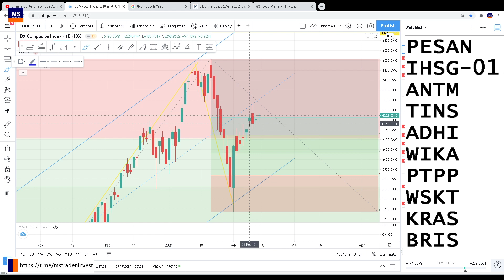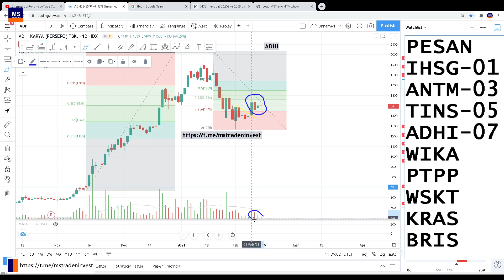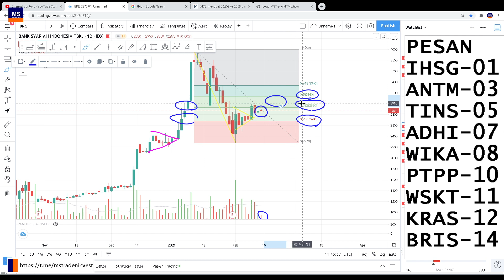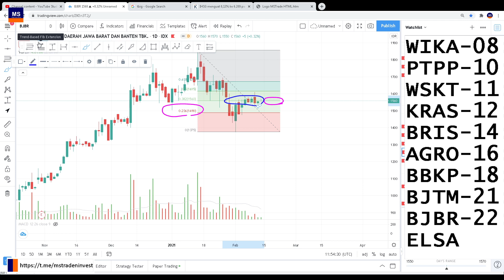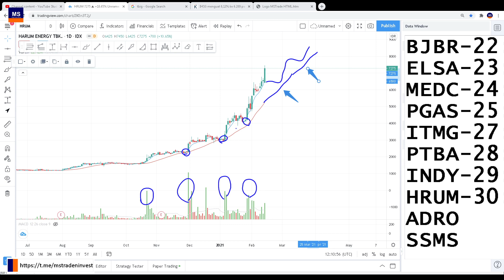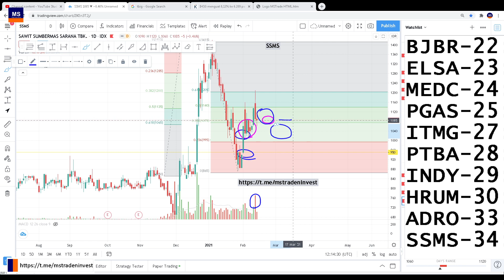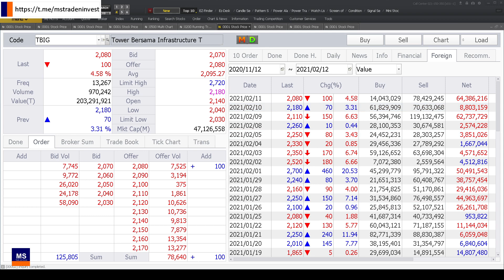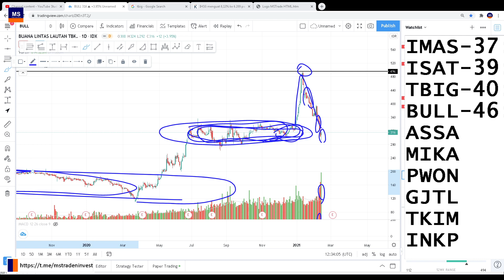Analisa Teknikal Simple Saham saham 15 Februari 2021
Berikut saya sampaikan analisa IHSG dan 26 saham saham yang sebagian merupakan saham yang saya masuk watchlist mstrade dan sebagian saham merupakan permintaan teman teman. Gunakan timecode untuk memilih saham yang anda inginkan

Chapters

00:00 Openg
01:08 IHSG
03:31 ANTM INVO TINS
07:24 ADHI WIKA PTPP WSKT KRAS
15:59 BRIS AGRO BBKP BJTM BJBR
23:41 ELSA MEDC
26:19 PGAS
27:27 ITMG PTBA INDY HRUM ADRO
35:08 SSMS
36:51 ERAA
38:21 IMAS
39:44 ISAT
41:09 TBIG
47:12 BULL